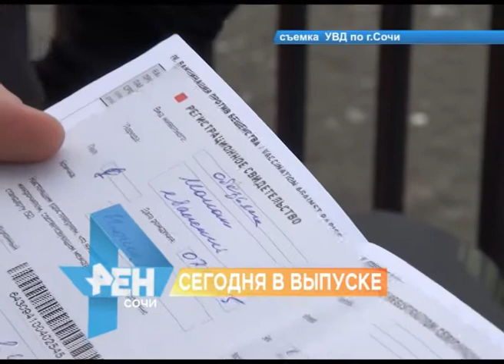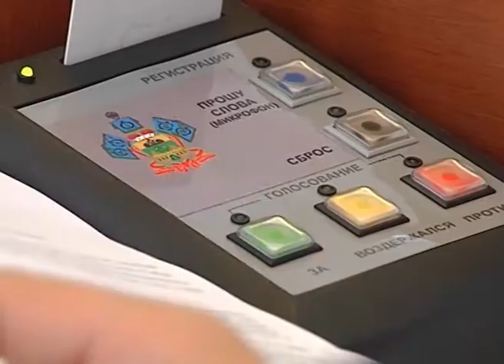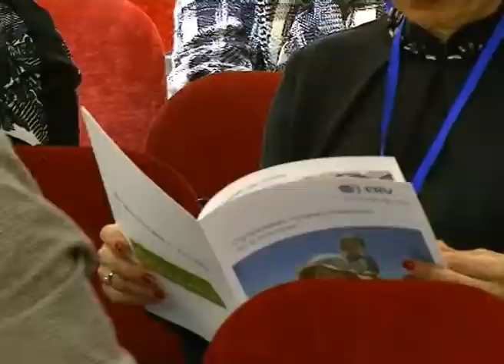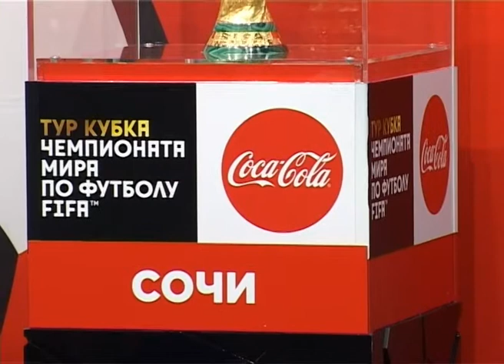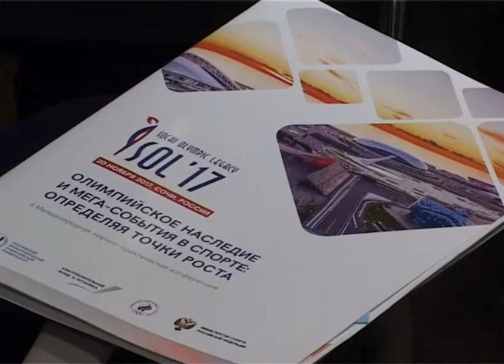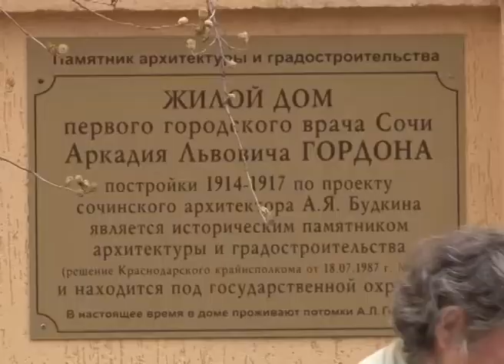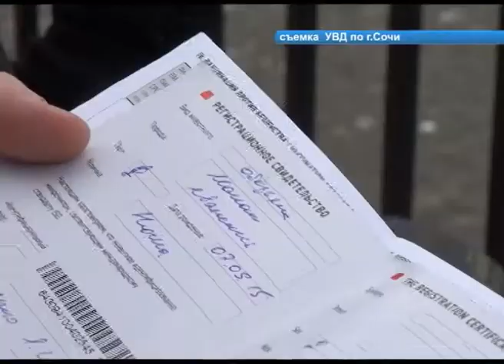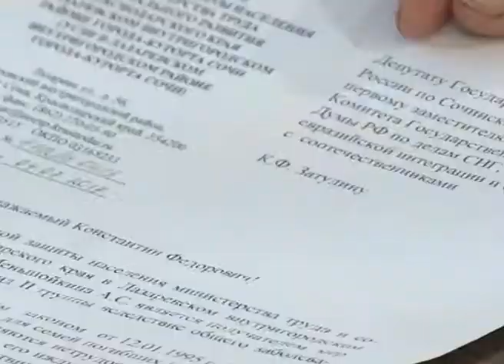Новости Сочи (Эфкате РЕН ТВ REn TV) Выпуск от 22.11.2017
Главные темы выпуска:

Ставка - на новые форматы. Более 250 компаний приехали в Сочи на Всероссийский конгресс туроператоров.
Сочинский «Фишт» принял юнифайд-матч. Игра прошла в рамках Тура официального Кубка чемпионата мира по футболу.
Сфотографироваться с обезьянкой предложили полицейским на набережной. Незаконному фотоателье теперь грозит два штрафа.
Из Сочи за 9 месяцев вывезено 167 тысяч тонн мусора. Цифры были озвучены на совещании с отделами спецавтохозяйства.

Сочи. Новости.
Телеканал Эфкате.